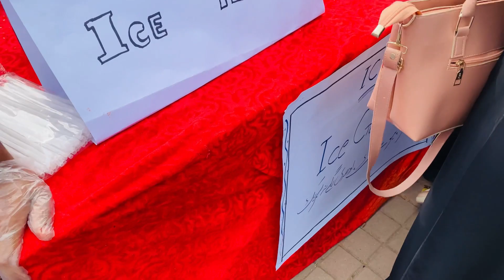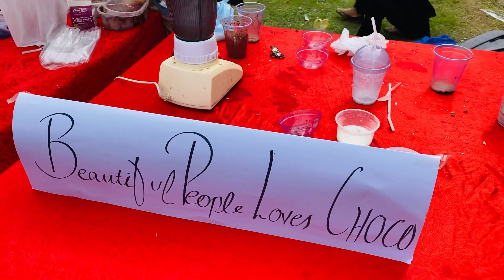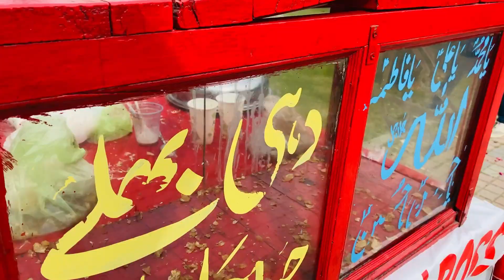Picnic Party Stalls in University | University of Gujrat (UOG) | Party Vlog in UOG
Thanks

Allah Hafiz.